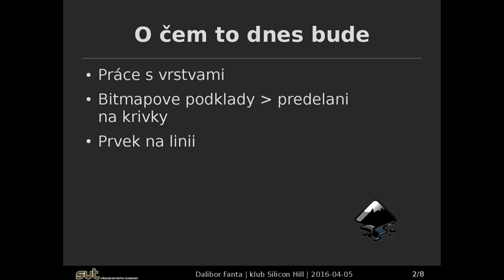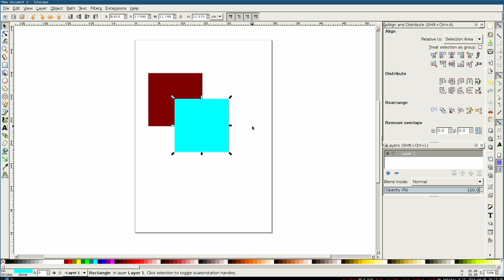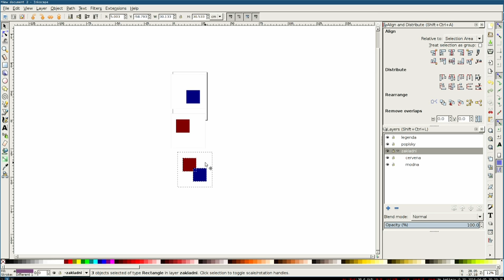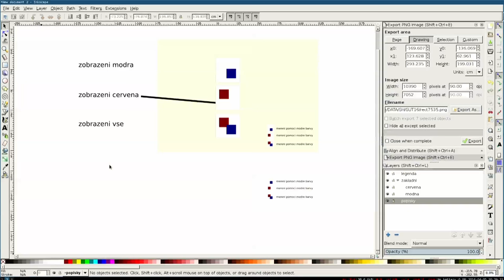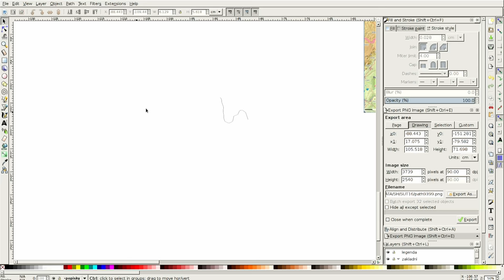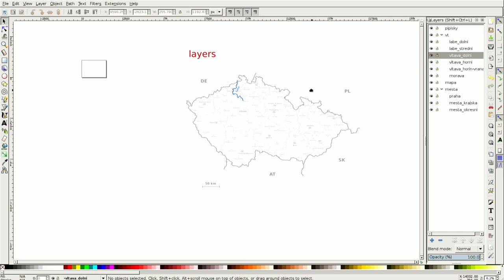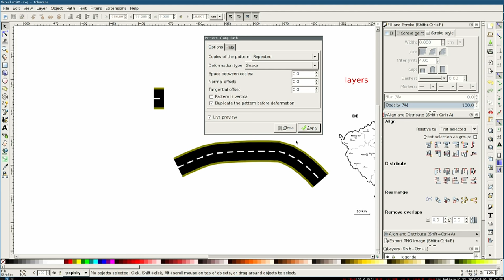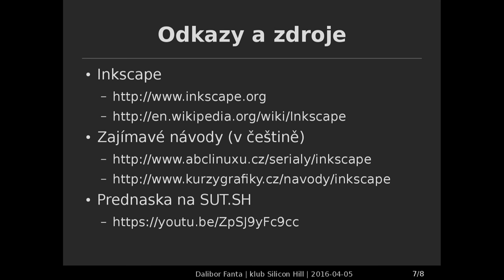Dalibor Fanta: Inkscape pro pokročilé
Abstrakt:
V dalším volném pokračování o práci s grafikou v Linuxu (SUT LS 7.4.2015 a IF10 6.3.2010) v programu Inkscape se podíváme na převádění bitmapové grafiky do křivek, kreslení liniových staveb (např. vodních cest podle tříd), práci s vrstvami a přípravu obrázků pro semestrální práce. Jednotlivé úkoly budou demonstrovány nad reálnými příklady. V závěru se pak podíváme na dostupnou dokumentaci a nejčastěji používané klávesové zkratky.